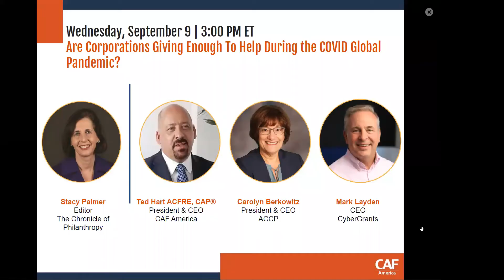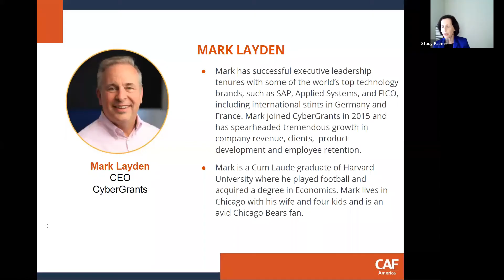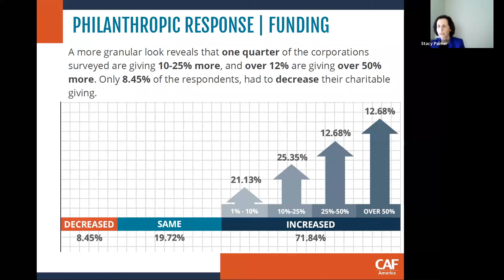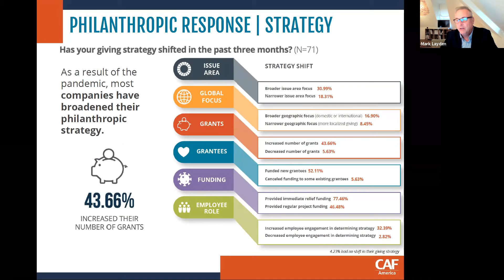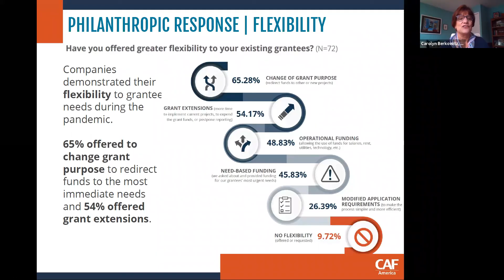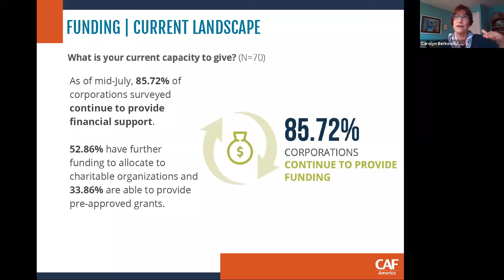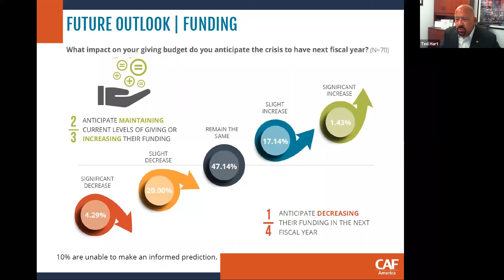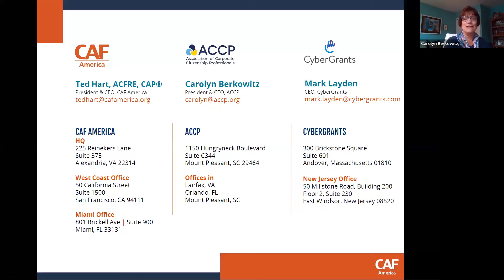Will the relationships between corporations and nonprofits change due to the pandemic?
The CEOs of CAF America, ACCP (Association of Corporate Citizenship Professionals), and CyberGrants discuss the corporate philanthropic response to date, share perspectives on the giving landscape and projections for 2021, and comment on what needs to be done to support the charitable sector's survival. The webinar is hosted by Stacy Palmer, Editor at The Chronicle of Philanthropy.